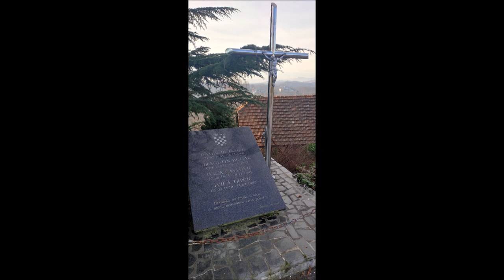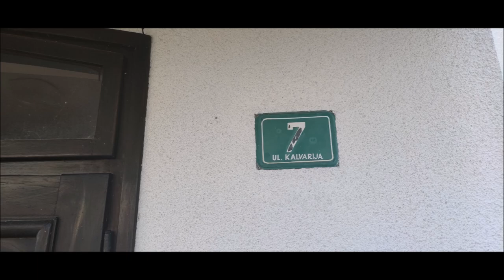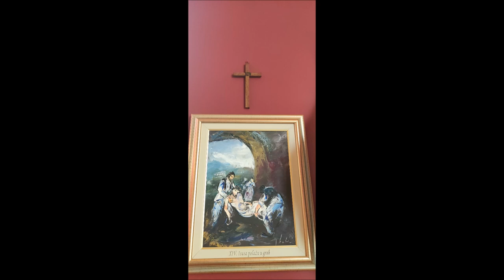Kapela sv. Ane, ulica Kalvarija, Karlovac, 4.2.2024.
Kapela iznad Karlovca.